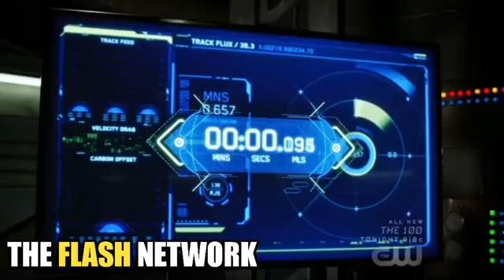Best Slow motion Scenes In The Flash!!!! YouTube